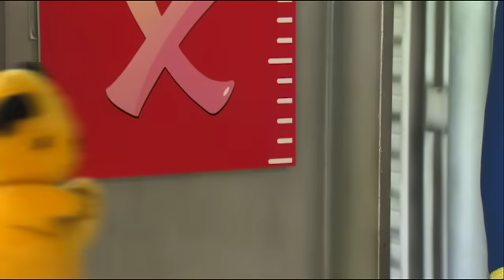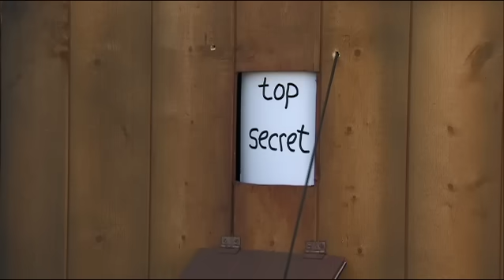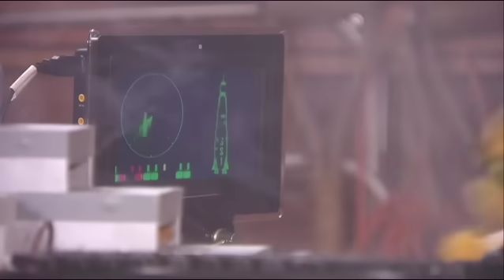Science Week With Sooty 🧪👩‍🔬 - @TheSootyShowOfficial | fullepisode | TV Show for Kids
It is British Science Week and Sooty and friends are getting their scientist on as they take part in some experiments and building a rocket ship.